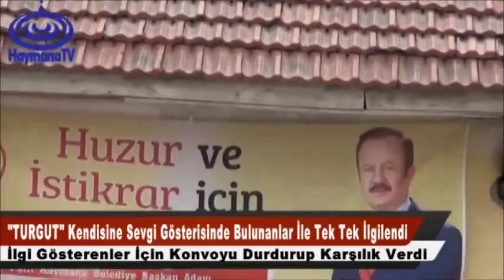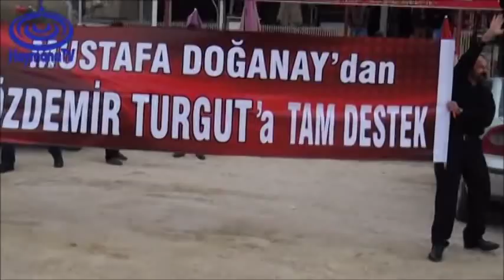Özdemir Turgut Konvoyu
Seçim Çalışması